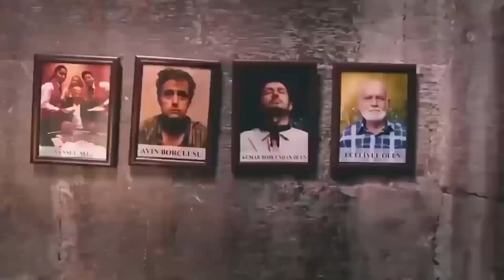Esnaf Dolandırma Teknikleri | Kayseri Aslanı Çin İşi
Esnaf Dolandırma Teknikleri | Kayseri Aslanı Çin İşi Türk Komedi Filmi | Özel Sahneler
Ayın Borçlusu - Ersin ve Eniştesi esnaftan para topluyor!

Sürekli köşeyi dönme planları yapıp girişimlerde bulunan, ama her işinde üçkağıtçılık yaptığından etrafındaki kimsenin güvenmediği Ersin (İnan Ulaş Torun), eniştesiyle birlikte büyük bir kumar borcunun altına girmiştir. Gaddar mafya babası Rıfat'ın borcunu bir an önce ödemesi gereken Ersin, ucuz mal getirip pahalıya satabilmek için Çin'e gider. Ancak Çin'de kaldığı otelde o sırada düğünü olan, ancak evlenmeyi hiç istemeyen Çinli bir başka mafya babasının kızını da alıp Kayseri'ye gelir. Tabii ki Çin mafyası bu işin peşini bırakmaz ve onlar da Kayseri'ye gelince işler iyice karışır.

Yapımcı: Bilal Kalyoncu
Oyuncular: İnan Ulaş Torun, Algı Eke, Ali Çatalbaş, Asuman Dabak
Vizyon Tarihi: 13 Ekim 2017
Tür: Komedi
Yönetmen: Ali Demirel
Senarist: Bilal Kalyoncu
Yapımı: 2017 - Türkiye